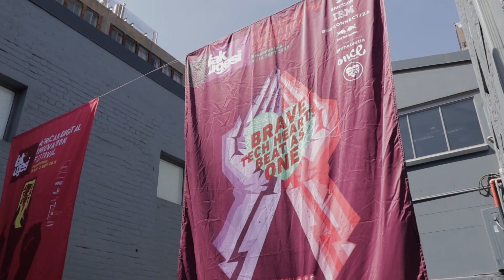The Art of Tech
Wits lecturer in the School of Arts, Tegan Bristow tells us more about Fak'ugesi, an African Digital Innovation Festival. As the director of Fak'ugesi, Tegan is passionate about shifting the view of digital culture in Africa.

Join us every Friday for the next few weeks in our WitsSTEM showcase, where we have a look at interesting STEM research going on at Wits University.